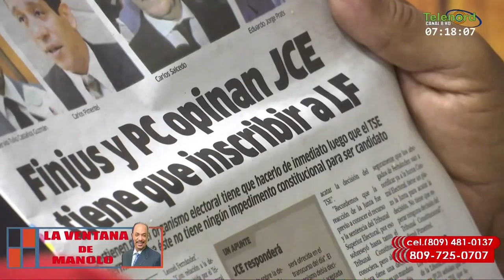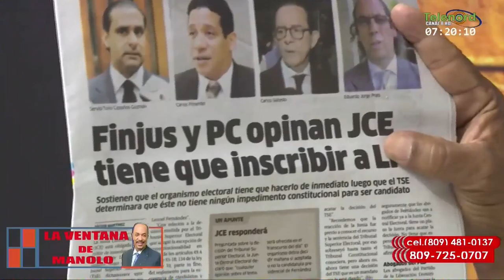FINJUS y Participación Ciudadana responden a los intereses de EE.UU.